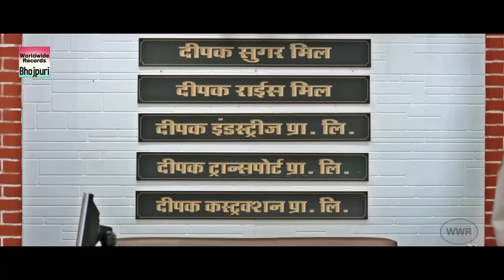दिनेश लाल यादव की सौतेली माँ ने धन के लालच में भेजी कोट क्या हुआ आगे जरूर देखिये